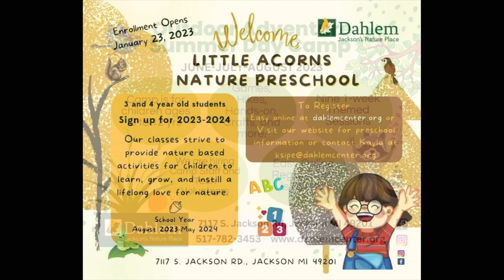John Haynes, Interim Director & Carrie Benham, Naturalist, Dahlem